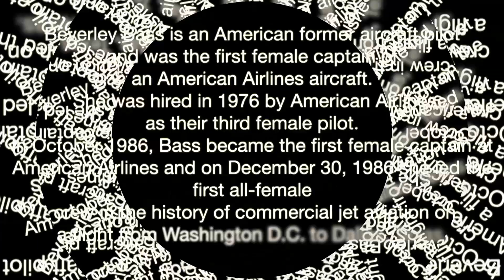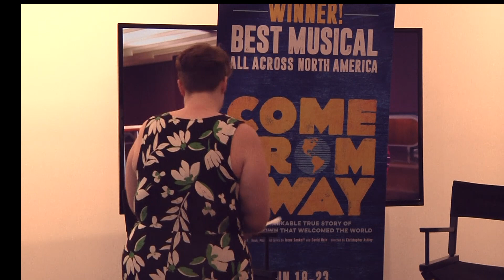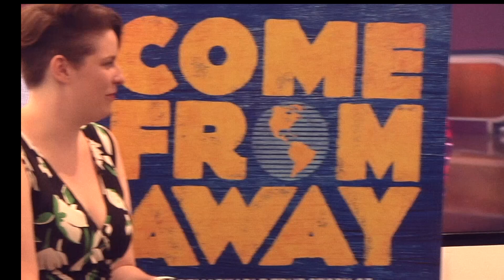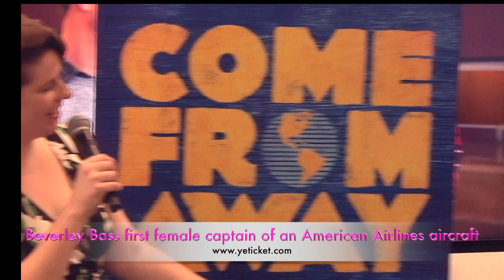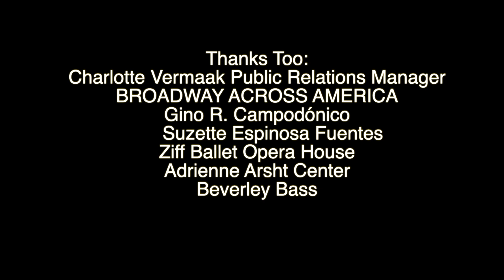COME FROM AWAY PRESS DAY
This video is about COME FROM AWAY PRESS DAY